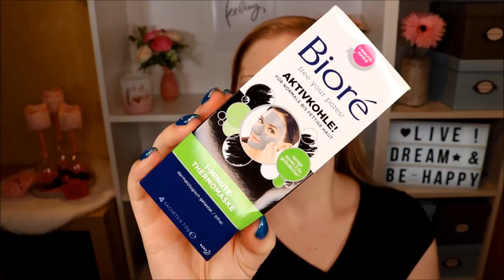Glossybox hat Geburtstag! Lasst uns feiern und machen ein Unboxing der August 2019 Box :)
Die Glossybox ist 8 Jahre alt geworden und feiert ihren Glossybirthday mit uns.
Ob sie es angemessen macht?
Schauen wir mal in die Box :)

Du möchtest auch ein Glossie werden?

Luvia Rouge Pinsel (ähnlich)
Signal White Now Infinite Shine
STYLondon Peach Blossom Blush (Glossy Exclusive Produkt, daher ein ähnliches)
The Body Shop Body Yogurt British Rose
Bioré 1-Minute-Thermomaske

Gutschencode: CLAUDISWELT

Liebe Grüße
Claudi